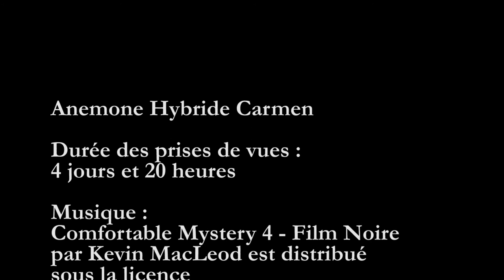Pulsations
Time lapse  de la floraison d'une Anemone Hybride Carmen pendant 4 jours et 20 heures.